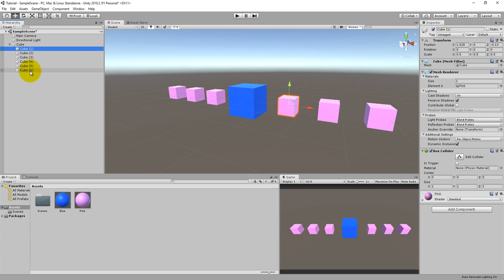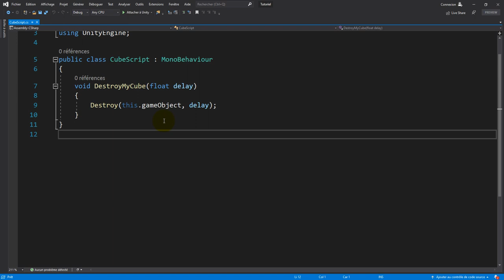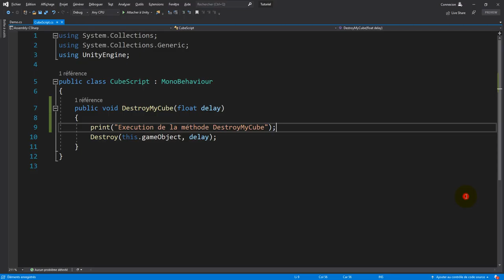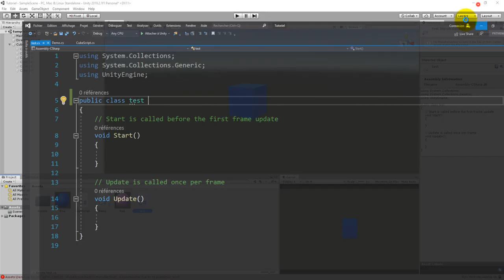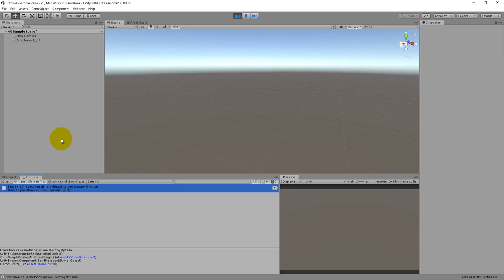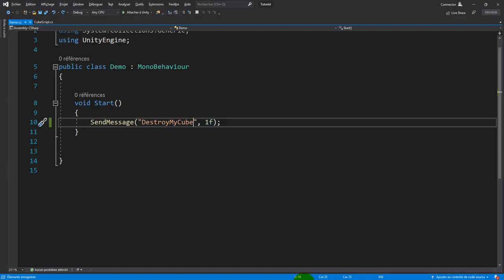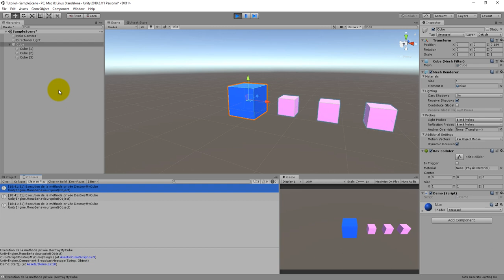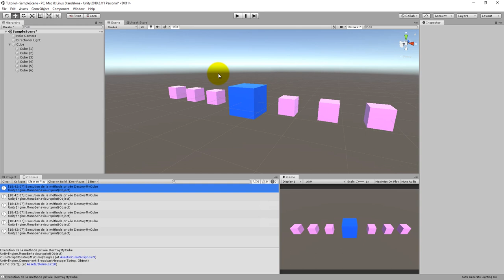Unity Méthode publique SendMessage et BroadcastMessage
Dans ce tutoriel je vous présente 2 méthodes publiques issues de la classe MonoBehaviour.